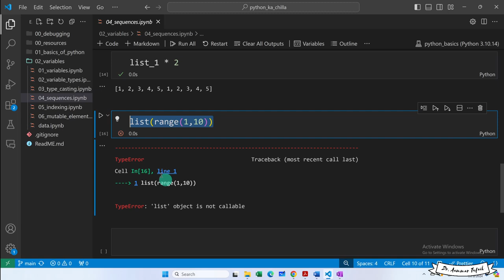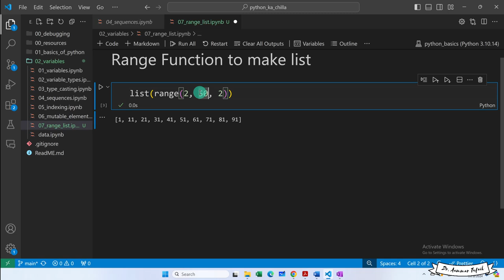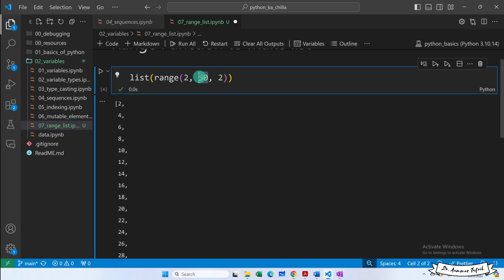Range Function in python